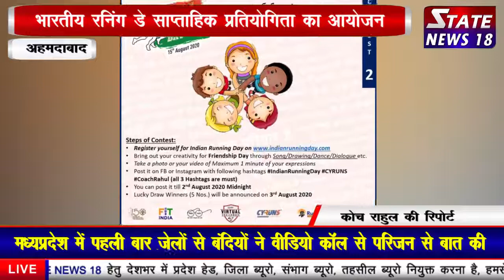अहमदाबाद में भारती रनिग डे साप्ताहिक प्रतियोगिता पर एक नजर ब्यूरो रिपोर्ट राहुल